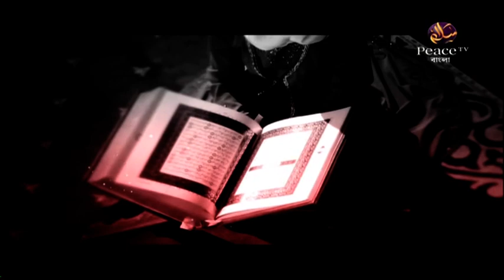৭. পরিচ্ছন্নতায় সুস্বাস্থ্য। দ্বীনি শিক্ষাঃ কি ও কেন? ডা শারিফুল ইসলাম। পিস টিভি বাংলা